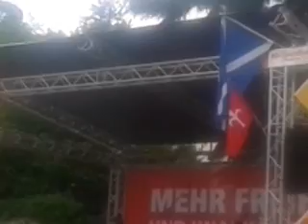Meraner Stadtfest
Am Samstag fand in Meran ein Volksfest in der Altstadt stadt Hauptthema waren die Freiheitlichen des Landes Südtirol